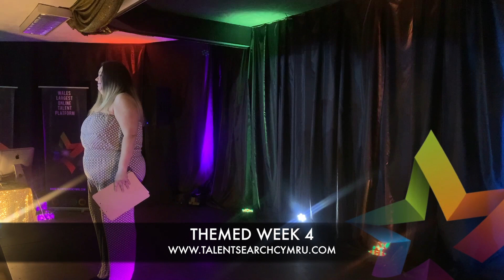Sam Connors 'An Introduction' Themed Week 4 | Talent Search Cymru